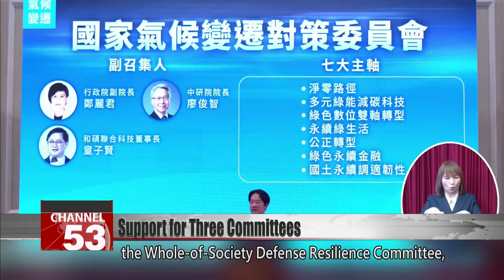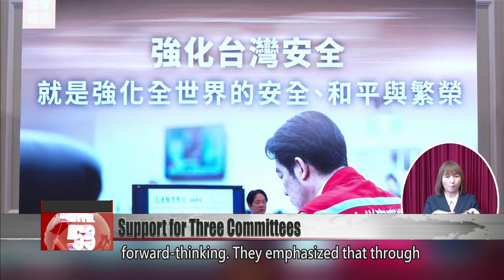Civic groups declare support for Lai’s three committees｜Taiwan News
Civic groups are throwing their support behind President Lai Ching-te’s three committees. The new committees, for defense, climate change, and health care, are to be led by the president himself. Opposition parties have decried Lai’s initiative as a power grab. But activists defended the president on Tuesday, arguing that he was acting within his constitutional authority.

Even with an aggressor lurking at the doorstep, some Taiwanese refuse to recognize the enemy, activists said, noting that many retired generals have traveled to China for United Front activities. Former defense chief Tsai Ming-hsien said this was a worrying trend.

Tsai Ming-hsien
Taiwan Action Training Academy
To realize the vision of “all-out national defense,” we need our civic organizations, government, and lawmakers across all parties to work together.

Hsieh I-hung
Academia Formosana
Now that President Lai has established the Whole-of-Society Defense Resilience Committee at the Presidential Office, we can bring an end to the vicious cycle of Taiwan skepticism and U.S. skepticism. We can start to trust Taiwan and trust the U.S., which will foster a positive cycle.

Last Wednesday, President Lai Ching-te established the National Climate Change Response Committee, the Whole-of-Society Defense Resilience Committee, and the Healthy Taiwan Promotion Committee. Ko Wen-je, chair of the Taiwan People’s Party, decried the move as a power grab. On Tuesday, about a dozen civic groups pushed back at the opposition, declaring their support for Lai.

Chen Li-fu
Taiwan Association of University Professors
In establishing these three committees, President Lai is not overstepping his authority as spelled out in the Constitution. These committees will not make policies, but serve only as advisory bodies. Our Constitution states that the president is commander-in-chief of the armed forces. Isn’t “whole-of-society defense” a part of his duties as commander-in-chief?

Lee Chuan-hsin
Taiwan Society
A head of state with a strong resolve and unwavering determination to defend Taiwan can make China think twice before launching an attack.

Civic groups applauded Lai’s committees as, quote, forward-thinking. They emphasized that through the whole-of-defense committee, Lai will be able to unite the nation and better prepare the people to defend themselves.